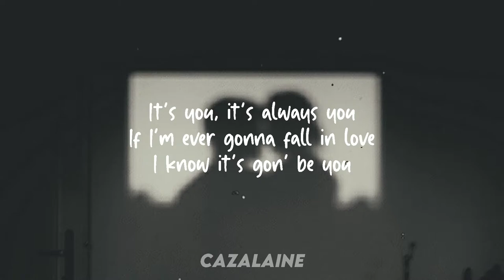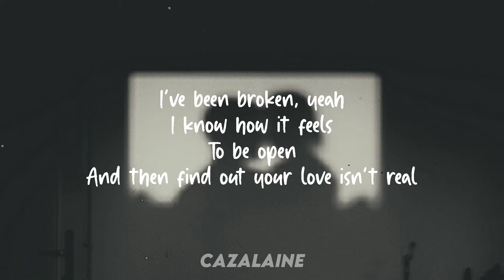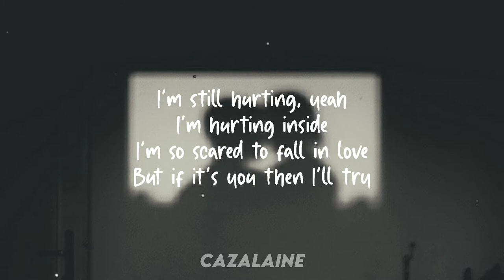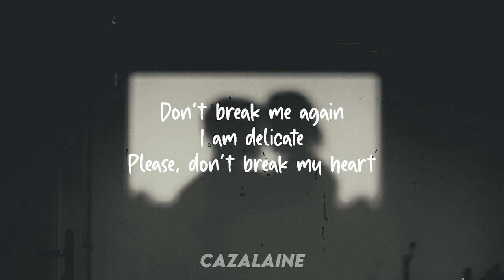Emily Branca - It's You//Lofi Remix//Lyrics